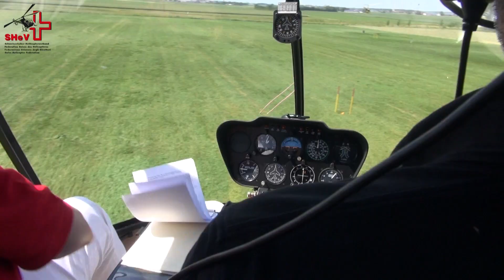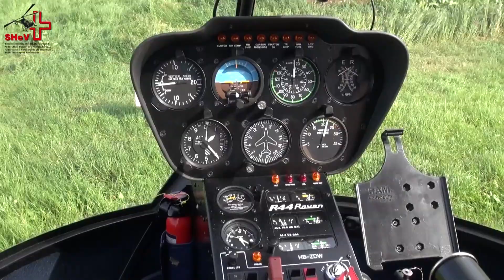Präzisionsfliegen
Präzisionsfliegen Helikopter